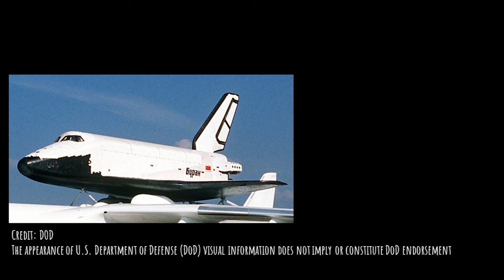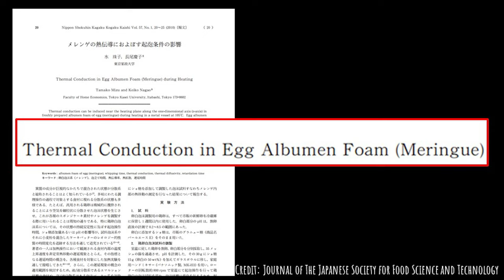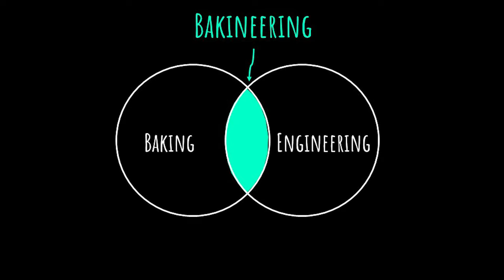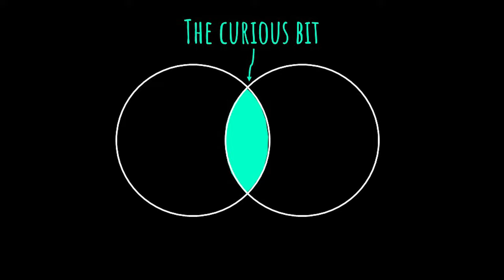Tasting Curiosity: When Baking Meets Engineering | Andrew Smyth | TEDxManchester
After appearing on the Great British Bakeoff, the UK’s most watched TV program in 2016, Andrew started to notice increasingly interesting overlaps between the seemingly unrelated disciplines: baking and engineering. This started a journey of discovery for him that led to baking for royalty and producing and judging his own Netflix show.

Andrew will explore his background of curiosity from a young age, talking about the novel things he explored by looking at the intersection of creativity and the boundaries you can break down whilst doing it. Andrew wants the audience to leave thinking about the silos they can break down in their own lives and careers for a more fulfilled and inspiring life.

He’d also like to leave the audience with an illustration of what “bakineering” means to him.

 Andrew is an aerospace engineer, presenter and baker. A graduate of the University of Cambridge, he divides his time between researching future aircraft for Rolls Royce and presenting his creation, “bakineering”, to explain engineering through edible means.

As a presenter, Andrew has worked internationally across stage, TV and online. He is the creator, executive producer and judge on Netflix’s “Baking Impossible” and is an expert contributor on Discovery’s “Secrets of the Superfactories”. He regularly produces and performs live “bakineering” shows with partners including the Royal Institution and the European Space Agency.

As a finalist on the Great British Bake Off in 2016, he became known for his outrageously engineered creations. Since leaving the tent, he’s nearly chopped his finger off hosting a live cooking segment on ITV and baked a rotating jet engine cake for Prince William. This talk was given at a TEDx event using the TED conference format but independently organized by a local community.